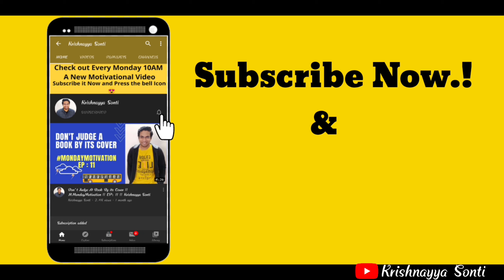A Story of Two Friends || Hindi Motivational Story || MondayMotivation Ep 25 || Krishnayya Sonti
Hi,